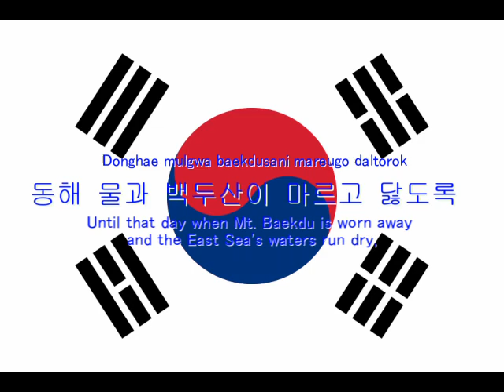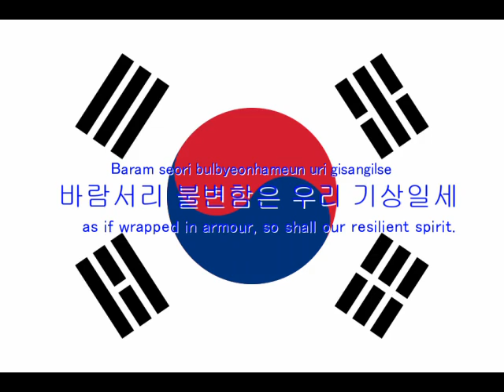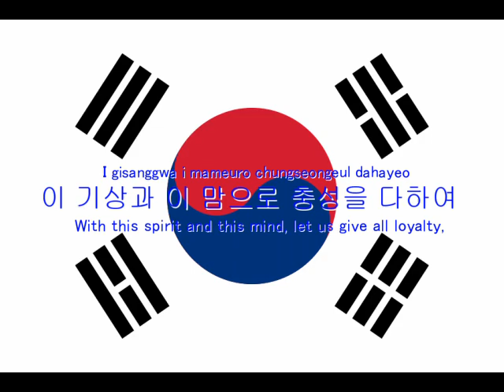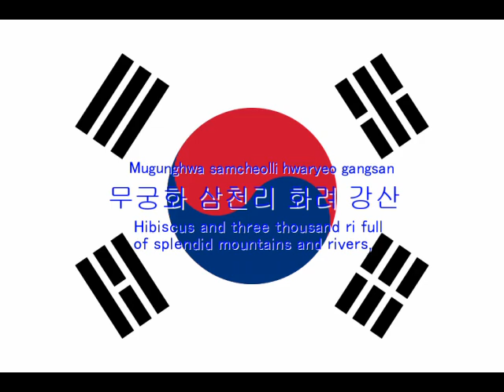「National Anthem」South Korea-Aegukka 대한민국-애국가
South Korea-Aegukka　대한민국-애국가

１
동해 물과 백두산이 마르고 닳도록
하느님이 보우하사 우리나라 만세.
무궁화 삼천리 화려강산
대한 사람, 대한으로 길이 보전하세.

2
남산 위에 저 소나무, 철갑을 두른 듯
바람서리 불변함은 우리 기상일세.

3
가을 하늘 공활한데 높고 구름 없이
밝은 달은 우리 가슴 일편단심일세.

4
이 기상과 이 맘으로 충성을 다하여
괴로우나 즐거우나 나라 사랑하세.

1
Donghae mulgwa baekdusani mareugo daltorok
Haneunimi bouhasa urinara manse
Mugunghwa samcheolli hwaryeo gangsan
Daehan saram daehaneuro giri bojeonhase

2
Namsan wie jeo sonamu cheolgabeul dureun deut
Baram seori bulbyeonhameun uri gisangilse

3
Gaeul haneul gonghwalhande nopgo gureum eopsi
Balgeun dareun uri gaseum ilpyeondansimilse

4
I gisanggwa i mameuro chungseongeul dahayeo
Goerouna jeulgeouna nara saranghase

1
Until that day when Mt. Baekdu is worn away and the East Sea's waters run dry,
God protect and preserve our country!
Hibiscus and three thousand ri full of splendid mountains and rivers;
Koreans, to the Korean way, stay always true!

2
As the pine atop Namsan Peak stands firm, unchanged through wind and frost,
as if wrapped in armour, so shall our resilient spirit.

3
The Autumn skies are void and vast, high and cloudless;
the bright moon is like our heart, undivided and true.

4
With this spirit and this mind, let us give all loyalty,
in suffering or joy, and love our nation.